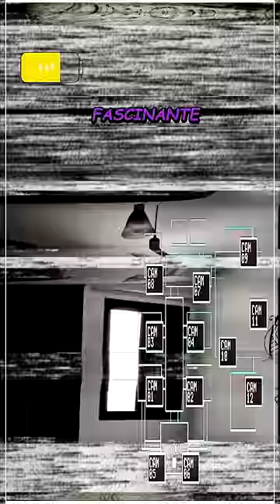NOTAS EM FIVE NIGHTS AT FREDDY'S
Bora ajudar o Carlos instagram também? xD